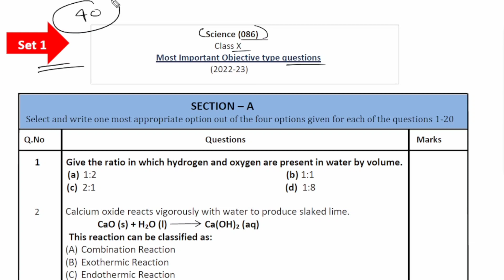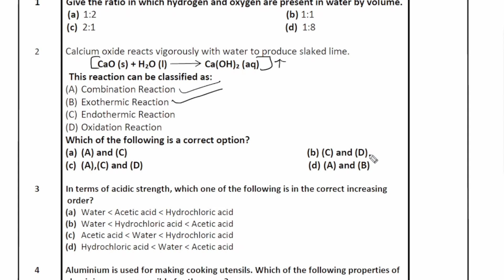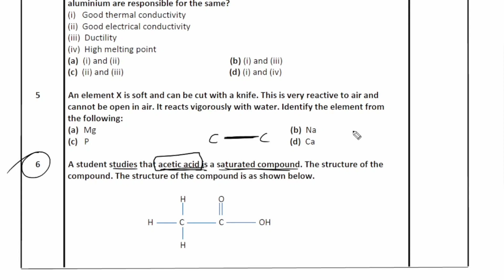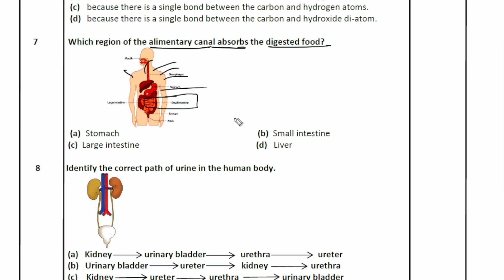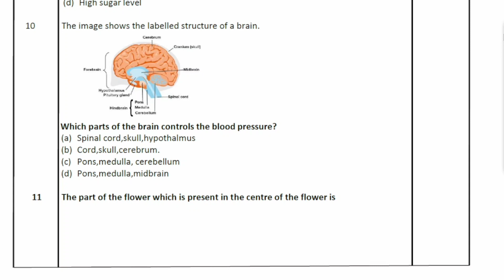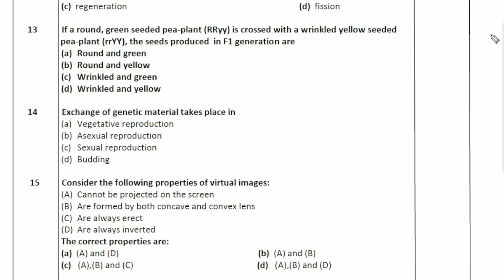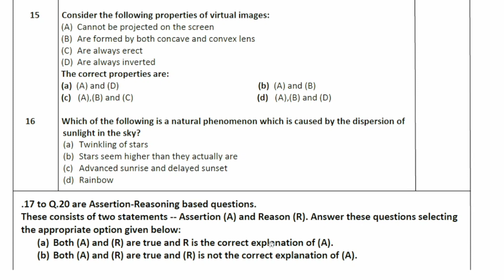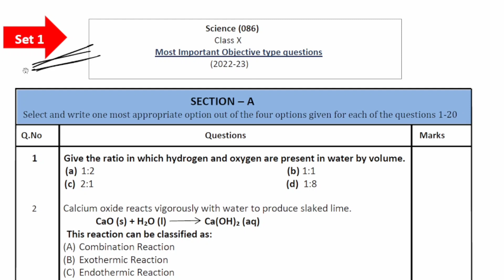Class 10th Science Most Important Questions| CBSE Board Exam 2023 | Latest Questions with Answers